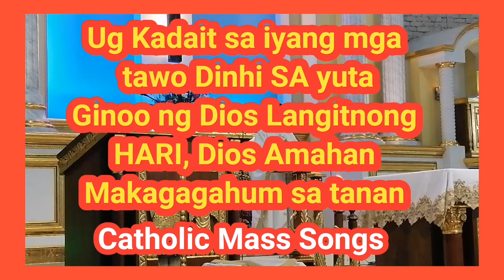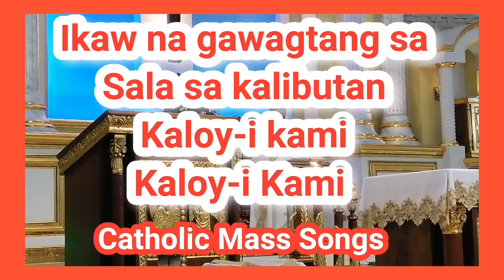Catholic Liturgical Songs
I love SPPP channel
Tagalog, Cebuano Mass Songs
Purihin si Hesus
Ginoo Kaloy-i Kami, Nar's 2
Himaya sa Dios, Nar's 2
Salmo, Nar's 2
ALELUYA,Nar's 2
Santos,Nar's 2
Ginoo Nagsangyaw Kami,Nar's 2
Amen,Nar's 2
Amahan namo,Nar's 2
Kay imo man,Nar's 2
Kordero,Nar's 2